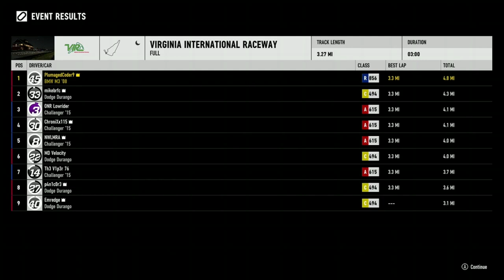Way Of The Driver (2022) - Cemetery Street Scene: The Fallen Guardian Crew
00:00 The Nobodies Ambush
03:25 Hot Hatch
06:57 The Fallen Guardian Crew
10:27 Hisuian Maska & Jaize